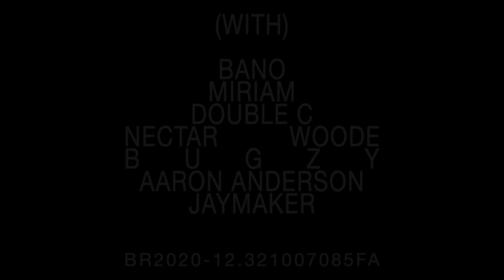Double C - Live @ FUTURE-A | BEAT ROUTES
Double C live in session for Beat Routes (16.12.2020)

‘Future-A’ is a platform for up-and-coming talent (under 25)

Beat Routes is a creative collective of young people aged 13-25 from disadvantaged backgrounds. With a grassroots, DIY approach that celebrates authenticity, projects are shaped around heritage and modern subcultures, embracing the energy of new movements, styles and technologies as they evolve.

Host: Dee Grant
Filming and live stream: Matt Fleming
Edits: Elliott Power